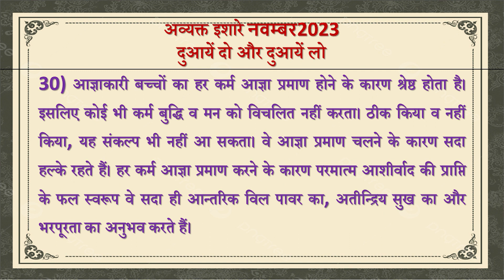Avyakt Ishare 30-11-2023 by BK Vidhatri Behen from Om Shanti Retreat Centre, Delhi-NCR